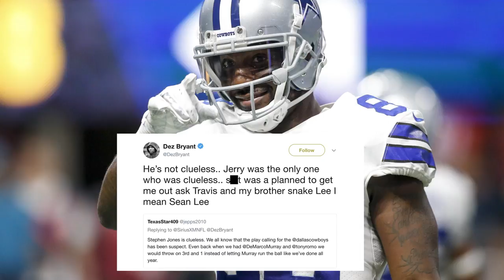Dez Bryant Sounds Off on Cowboys | Stadium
Free agent WR Dez Byrant took to Twitter to vent his frustrations with the Cowboys after the team released him this offseason.